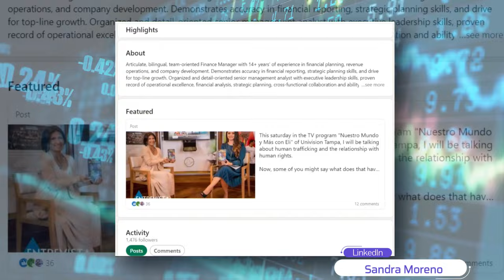Overcoming the Challenges of Financial Systems and Processes with Sandra Moreno of EFM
Managing your finances doesn't have to be a daunting task.

In this episode of The Financial Innovations Podcast hosted Daniel Villani, guest Sandra Moreno, Finance Manager and Co-Owner of EFM, shares invaluable insights from her 15+ years of experience helping businesses of all sizes navigate their financial challenges. From Excel spreadsheets to enterprise-level solutions, Sandra breaks down the common pitfalls and offers practical solutions to help you streamline your systems and make informed decisions.

Don't miss this episode if you want to gain a competitive edge and drive your business forward

00:00 – Preview of Episode
00:23 – Intro to podcast and guest Sandra Moreno
01:22 – Guest background
02:55 – Challenges and solutions in business systems
08:42 – Challenges and solutions for small businesses in implementing financial systems
12:26 – Automation and time management in business
19:11 – The importance of measurement and strategy in business
27:06 – Strategies for investment and performance evaluation in different business environments
33:41 – Understanding the importance of supply chain analytics in Financial Management
37:00 – Role and impact of AI in business
40:57 – Closing; Contact information